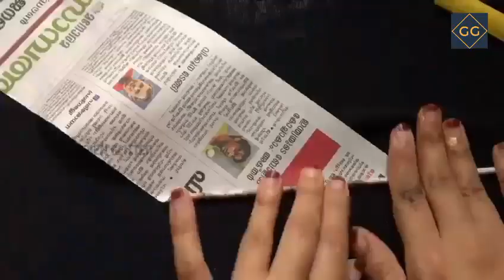Wall decoration Ideas | Wall decor Diy | Room Decoration Ideas | Home Docoration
Hello everyone..
In this video I will show you how to make a Simple And  beautiful Wall Decor using cardboard pieces and papers . This wall decor will enhance the look of any corner of your home.This DIY tutorial is very easy and simple to follow, achievable at home.
If you found value in my video please don’t forget to give it a big thumbs up.
walldecor,
Easy wall decor,
simple wall decor ,
Wall hanging,
paper craft
how to make easy wall decor,
how to make wall decor,
wall decorating ideas handmade,
wall decoration for bedroom,
wall decoration ideas with paper,
wall dcoration ideas diy,
wall decoration diy,